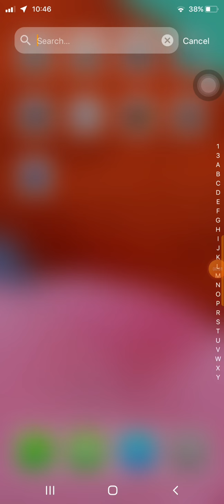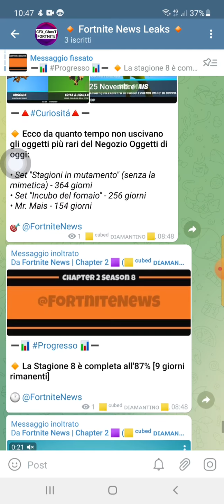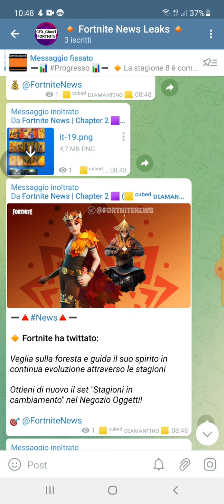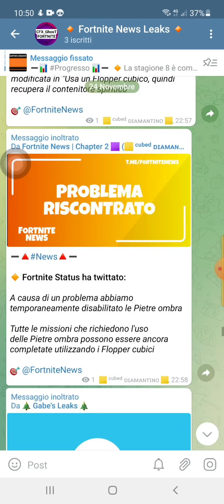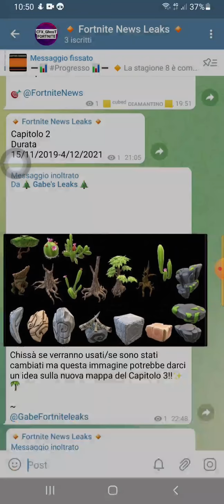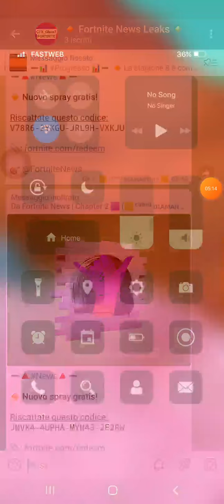Altre Notizie riguardante la fine del capitolo 2 (Parte 3)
Sito per riscattare I codici

Codici Spray
JNVK4-4UPHA-MYN43-2E2RW
V78R6-3YKGU-JRL9H-VXKJU

Un Saluto Da CFX_GhosT e.

Bye